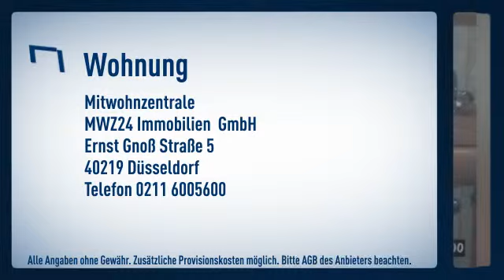Himmelgeist: Ruhig gelegene 2-Zimmer-Erdgeschoß-Wohnung in einem kernsanierten top gepflegten